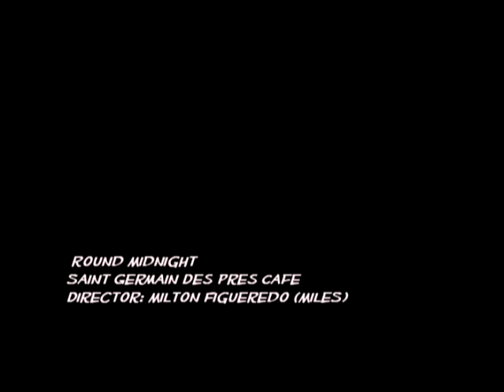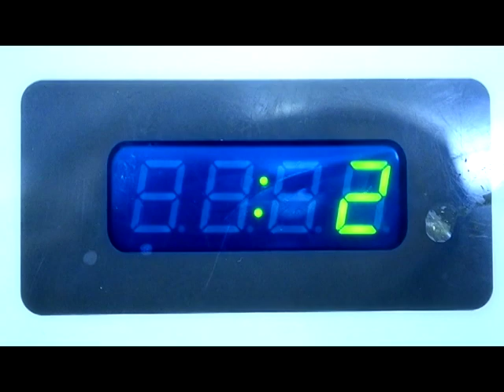✅ SAINT GERMAIN LIVE 🎼 Des Pres Café - ROUND MIDNIGHT 😎 Music Jazz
Duran y Garcia's "Round Midnight", from the third vol of "Saint Germain Des Pres Cafe" collection. 2022.

Visual realization: Milton F.
Bogotá-Colombia

😎 SAINT GERMAIN. 🎼 Des Pres Café - ROUND MIDNIGHT. ✅ Music Jazz. YOUTUBE.
 st Germain live Saint Germain Des Pres cafe vol 5 Saint Germain Erick trufazz Des Pres cafe vol 5

Saint Germain,Des Pres Cafe,Round Midnight,midnight,*k-kat blues & jazz café*,jeff beck music vidoes,jazz latin - bossa nova,jazz (musical genre),des pres cafe,electro house (musical genre),le jazz dans les cafés de paris – jazz swing et bossa nova à st germain-des-prés,st germain des pres,saint-germain-des-prés café,duran y garcia (musical artist),St Germain * Rose rouge Erik trufazz,st Germain live,Saint Germain Des Pres cafe vol 5

✅ SAINT GERMAIN. 🎼 Des Pres Café - ROUND MIDNIGHT. LIVE 😎 Music Jazz
com.pinterest google search
com pinterest

Best Of Soul & Funky Groove - Vol 2 [Full Album]

Tony Joe White - Hoodoo [FA] 2013

ST GERMAIN * ROSE ROUGE (Erik Truffaz Quartet Jazz Version)

saint germain des pres cafe vol 5

Koen2022

Saint Germain,Des Pres Cafe,Round Midnight,midnight,*k-kat blues & jazz café*,jeff beck music vidoes,jazz latin - bossa nova,jazz (musical genre),des pres cafe,electro house (musical genre),le jazz dans les cafés de paris – jazz swing et bossa nova à st germain-des-prés,st germain des pres,saint-germain-des-prés café,duran y garcia (musical artist),St Germain * Rose rouge Erik trufazz,st Germain live,Saint Germain Des Pres cafe vol 5,com.pinterest

Ltj

My Mix